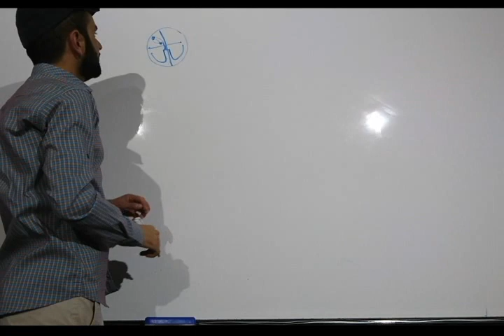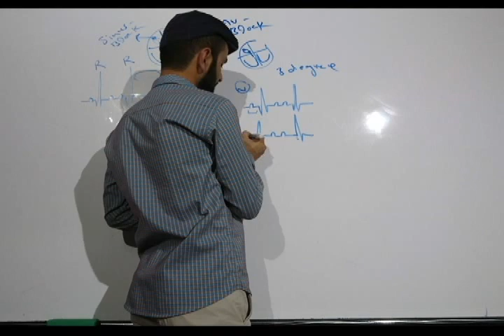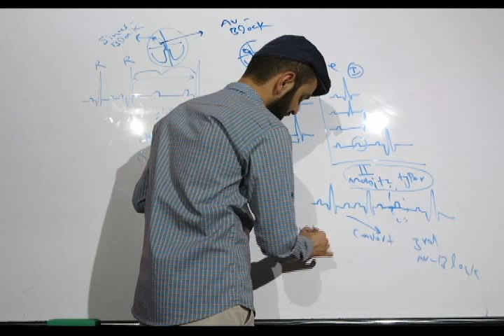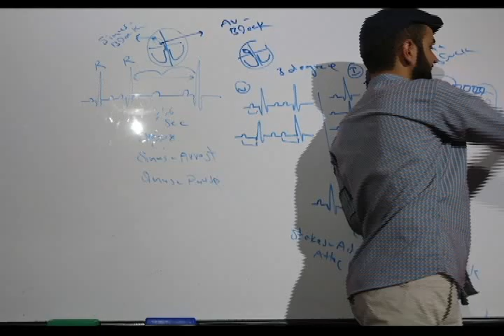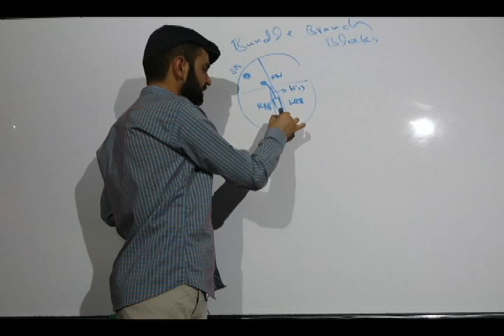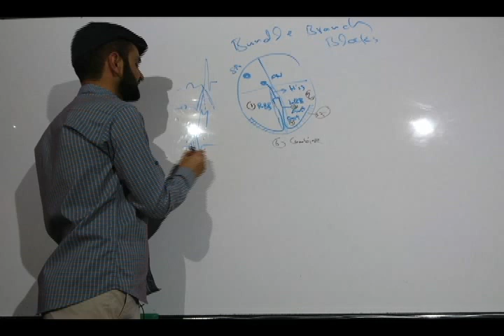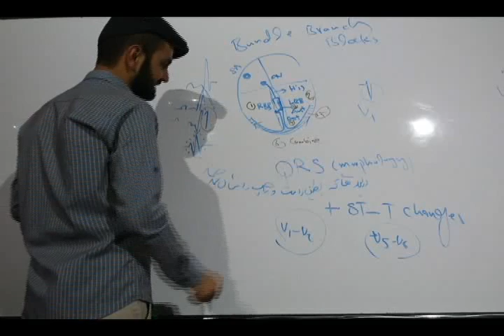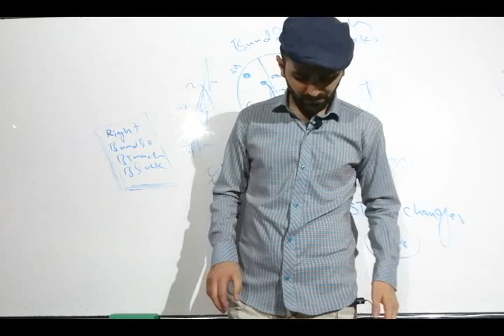ECG | درس یازدهم